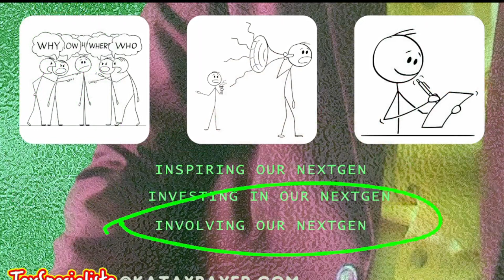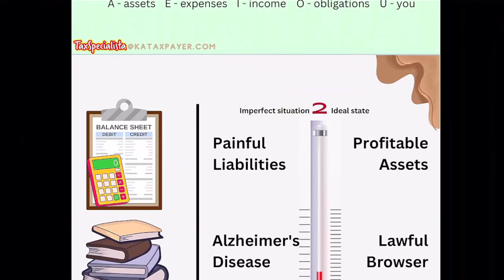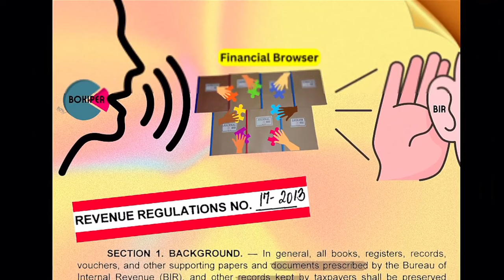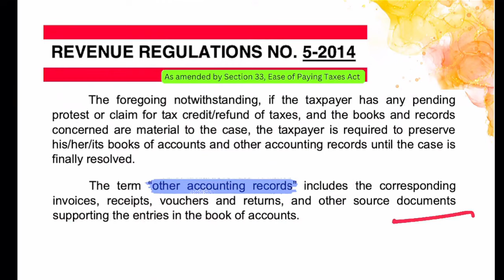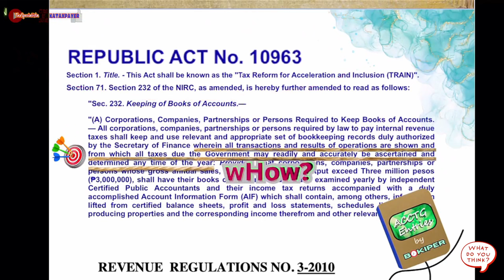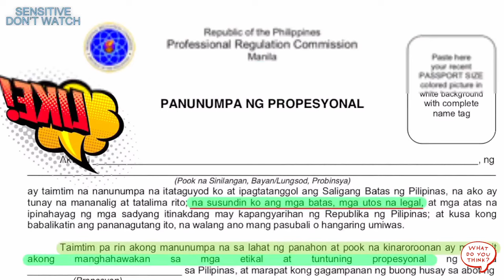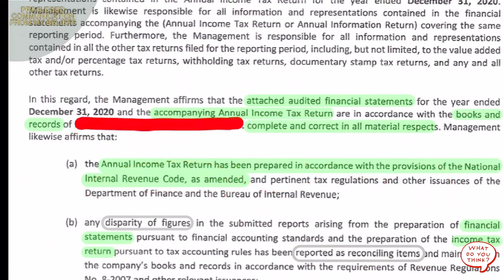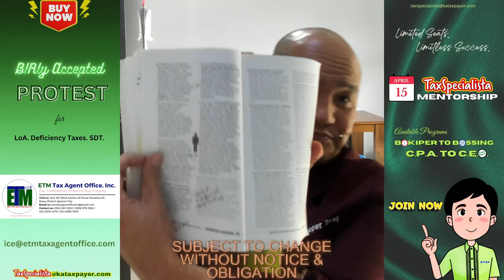april15mentorship increase your value to clients additional profit for bokipers and CPAs session 1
❤Each financial statement tells a story. GAAP FS speaks to investors, while BIRly Accepted FS communicates with tax authorities. Mastering both is key to a successful financial narrative.
💙Envision the pride and respect you'll earn being the person who fluently 'speaks' both GAAP and BIR, bridging the gap between accounting and tax compliance.
🧡 Join our interactive series, 'Teachers of BIRly Accepted FS'. Engage in role-plays, quizzes, and puzzles that transform you into a financial linguist.
☢️ Supremacy of Statutory Laws: Article 7 emphasizes that laws can only be repealed by subsequent laws. This aligns with the RMC No. 22-2004's assertion that in the case of a discrepancy between the Tax Code and GAAP/GAAS, the provisions of the Tax Code prevail. The Tax Code, being a statutory law, holds precedence over the GAAP/GAAS, which are considered as practices or standards.
😎 Administrative Regulations and the Tax Code: The RMC is an administrative regulation issued by the BIR. According to Article 7, such regulations are valid as long as they are not contrary to laws or the Constitution. The RMC No. 22-2004 is consistent with the Tax Code (RA 8424), particularly Sections 232 and 257, which empower the Commissioner of Internal Revenue with the authority to enforce and interpret the provisions of the Tax Code.
💝 Legal Consistency and Constitutionality: The RMC, as an administrative act, is in line with the legal framework provided by the Tax Code. It clarifies the application of the Tax Code in a specific context (conflict between tax laws and accounting standards) and is valid as long as it doesn’t contravene any higher statutory law or the Constitution.
🔥🔥 In summary, the relationship between Article 7 of the New Civil Code, RMC No. 22-2004, and Sections 232 and 257 of RA 8424 reflects the hierarchy and consistency required in the Philippine legal system. It underscores that administrative regulations like the RMC must align with and not contradict statutory laws like the Tax Code, ensuring a coherent legal framework. 💝💝

FREE BOOKS